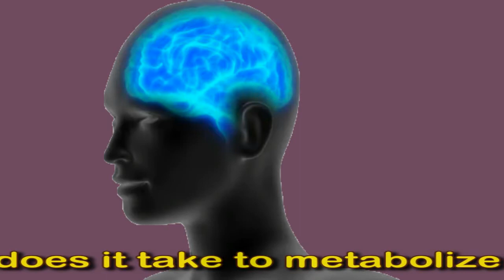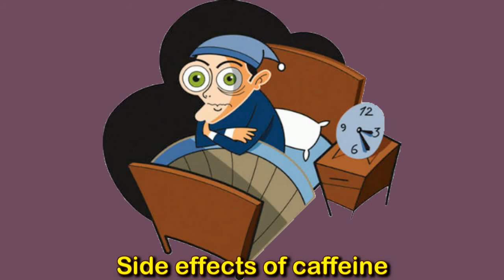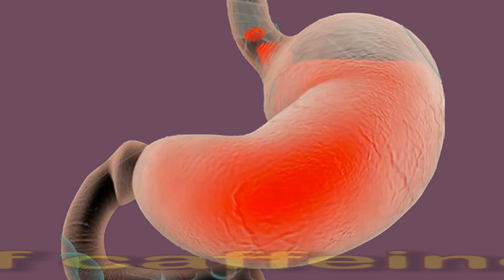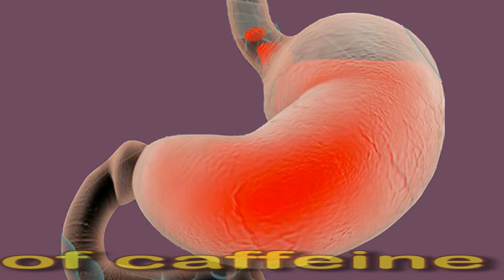How Long Does Caffeine Stay In Your Body?